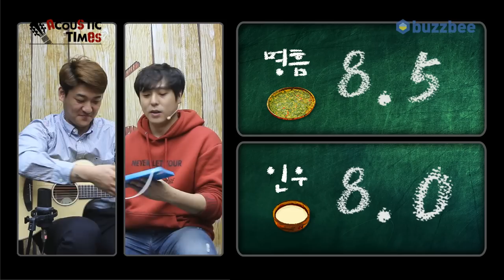Breedlove 어쿠스틱기타 Oregon Concert CE